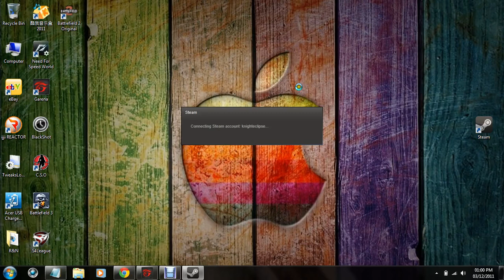how to download steam engine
haha idk so small